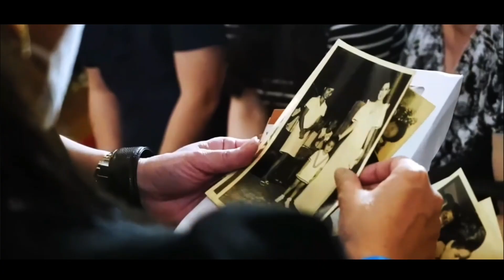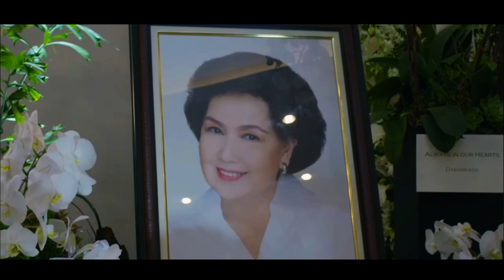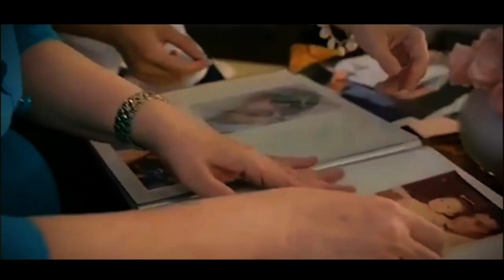Hangang sa muli nating pagkikita, Walang Paalam Mama, | Ms Jesusa Sonora Poe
Maraming Salamat Paalam  Madam Ms.Susan Roces
Jeausa Sonora Poe